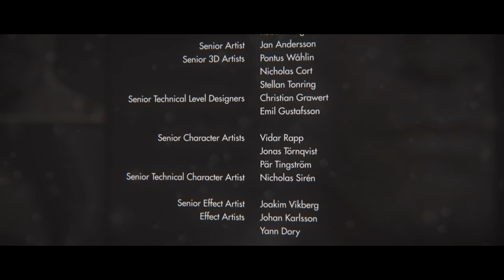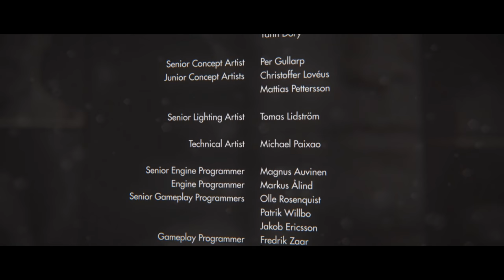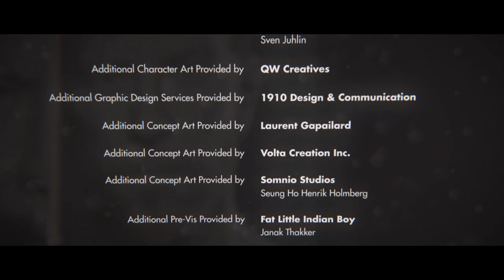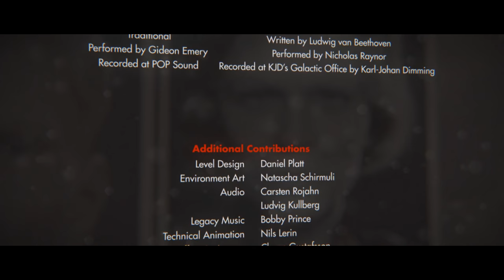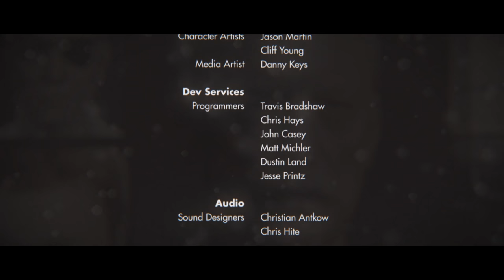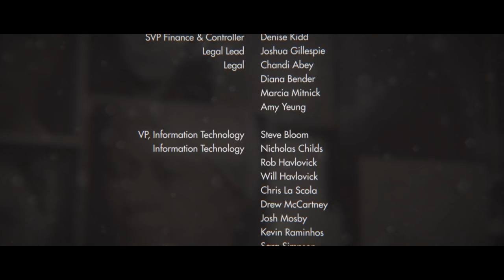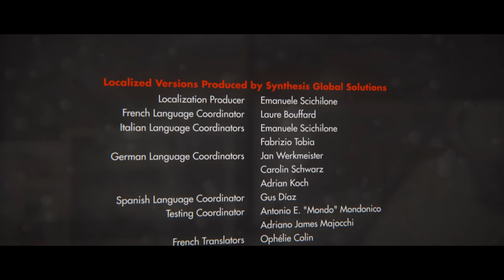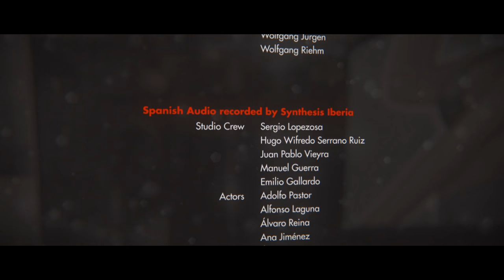Wolfenstein: The New Order (Ep. 15 – The End)